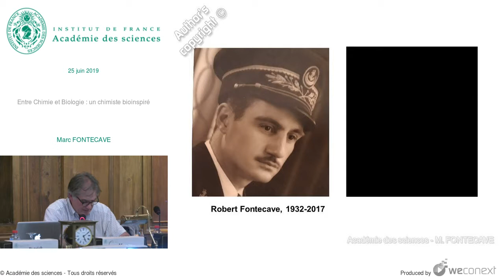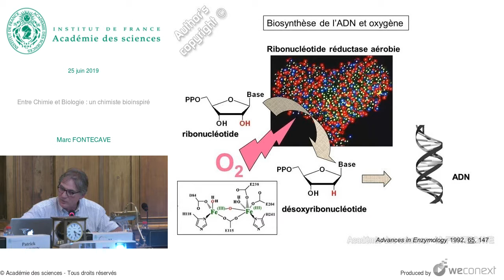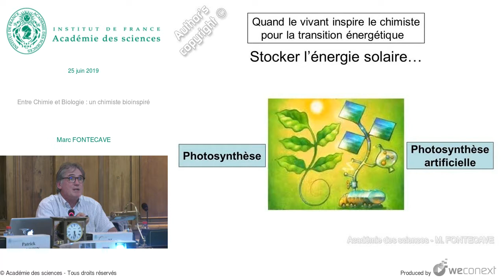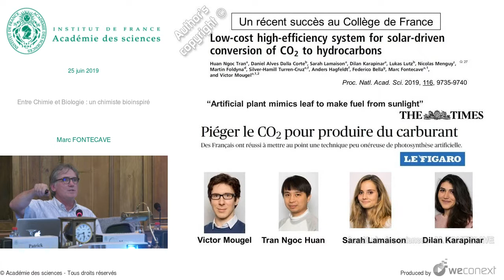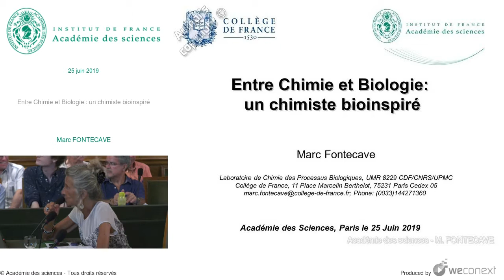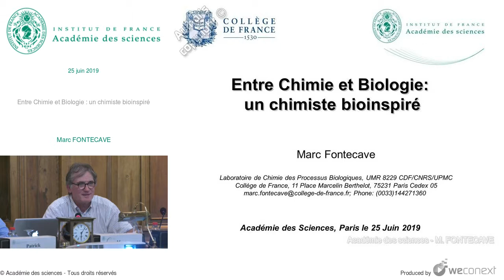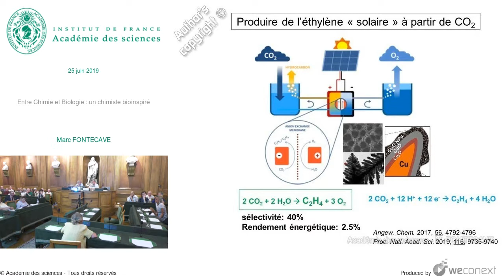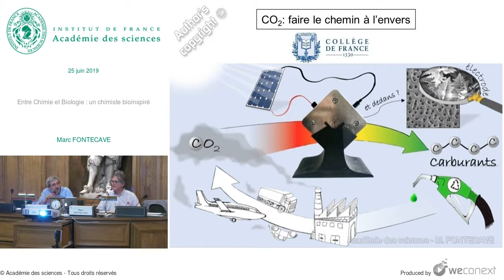Rencontre avec Marc Fontecave - Entre chimie et biologie : un chimiste (bio)inspiré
Venez rencontrer et poser vos questions à un académicien !
Rencontre avec Marc Fontecave, membre de l'Académie des sciences

Après un exposé didactique et grand public de 35 à 40 minutes sur son parcours et ses recherches en cours, Marc Fontecave se prête à un long jeu de questions/réponses avec l’auditoire.